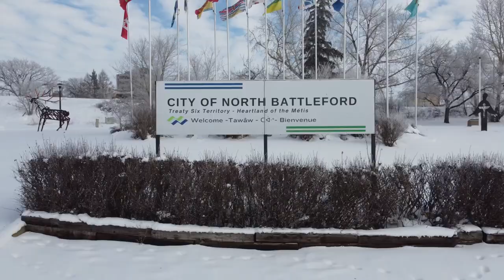Proclamation: Saskatchewan Construction Week 2024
David Gillan, Mayor of the City of North Battleford, has proclaimed the week of September 23 to 27, 2024 to be known as Saskatchewan Construction Week in the City of North Battleford.